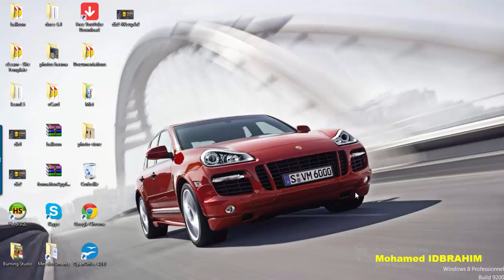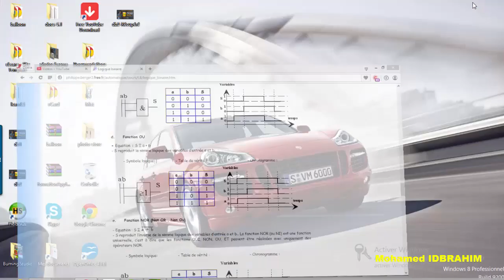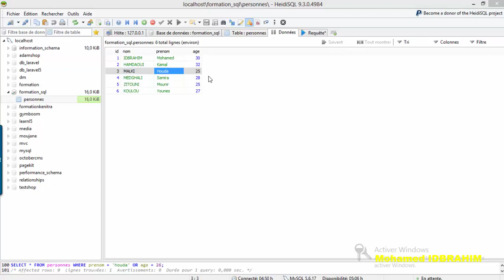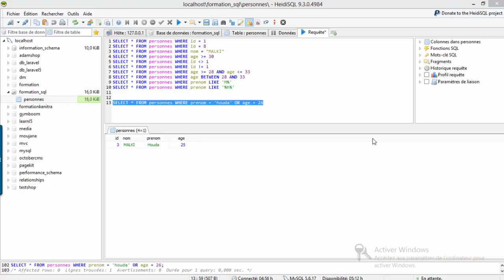Apprendre le Langage SQL niveau I | Clause WHERE avec AND et OR #05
Cette ça va nous permet de comprendre les requetes sql avec des conditions composées(WHERE) via des connecteurs logiques AND et OR, cette vidéo et en darija Marocaine présenté par Mohamed IDBRAHIM